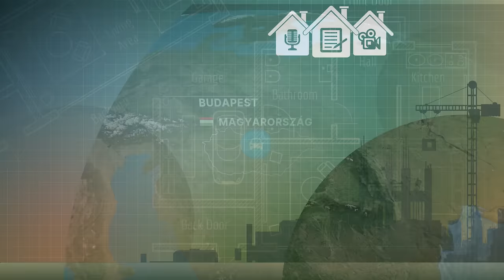8.16 HÁZSZEMLE: Spanyol villa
Spanyolországban, Malaga melletti ingatlan szemléjére kaptam felkérést

00:00 házszemle külföldön
00:46 a spanyol megbízás
02:35 ingatlanhirdetés képeinek átnézése
05:14 vizesedés lehetséges okai
07:12 statikai probléma jelei
08:03 nyílászárók, fűtés
09:37 örökpanoráma
10:32 összegzés
11:01 a vörös posztó
12:15 féljünk az elektroszmogtól?
15:14 az ingatlan vételára
16:22 helyszini szemle és kiszállás költsége
17:52 végszó